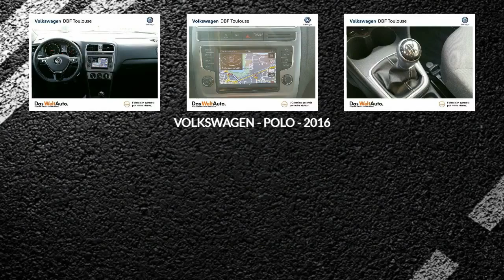Annonce Occasion VOLKSWAGEN Polo 1.4 TDI 90ch BlueMotion Technology Lounge 5p 1.4 TDI 90ch Blu…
DBF TOULOUSE AUTOMOBILES ETATS UNIS vous propose cette Annonce Occasion VOLKSWAGEN Polo 1.4 TDI 90ch BlueMotion Technology Lounge 5p 1.4 TDI 90ch BlueMotion Technology Lounge 5p au prix de 11990 €.
Blanc Pur
Roue de secours en acier 15"
6 Haut parleurs
ABS
Airbag conducteur
Airbags rideaux
Antidémarrage électronique
Antipatinage
Banquette 1/3-2/3
Clim manuelle
Compte tours
Contrôle élect. de la pression des pneus
EBD
Ecran multifonction couleur
Ecran tactile
ESP
Essuie-glace arrière
Fonction MP3
Frein à main en cuir
GPS Cartographique
Jantes Alu
Lecteur CD
Lunette AR dégivrante
Lunette arrière
Phares halogènes
Poches d'aumonières
Porte-gobelets avant
Préparation Isofix
Prise 12V
Prise auxiliaire de connexion audio
Prise USB
Radio
Rétroviseurs dégivrants
Rétroviseurs électriques
Services connectés
Température extérieure
Tissu James Noir Titane
TMC
Vitres teintées
Volant cuir
Volant métal
Volant multifonction

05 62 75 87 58